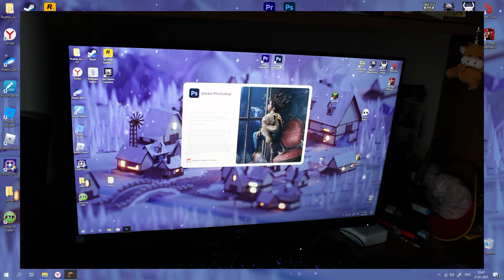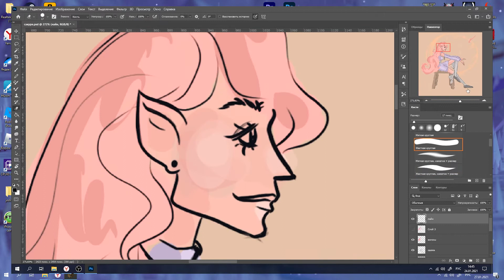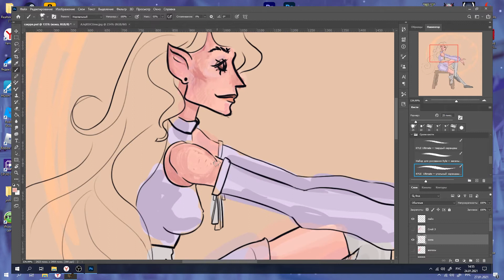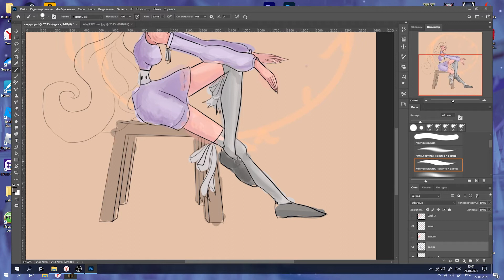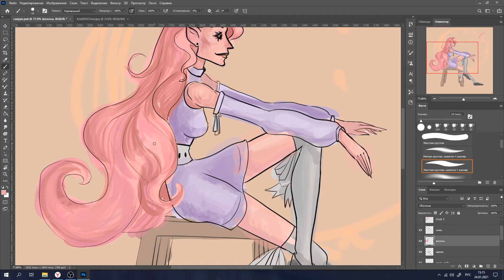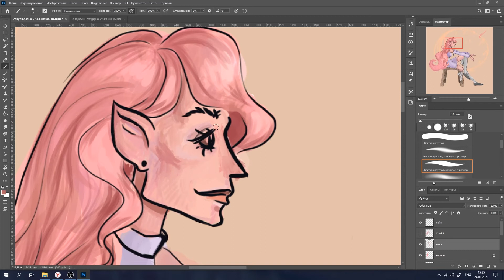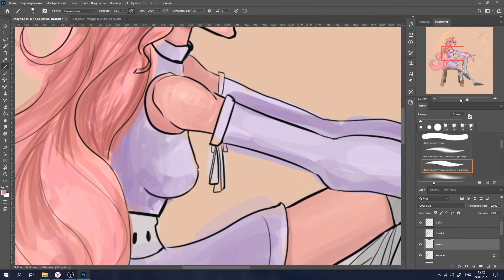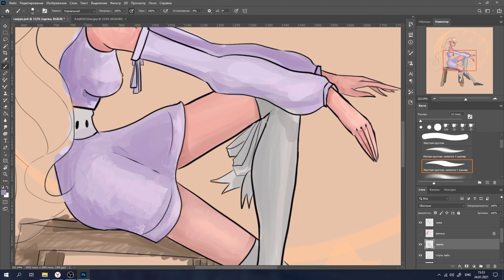трейд + истории , дедлайны , мысли, рисую | eksa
Привет ! Рисую на заднем плане трейд ... так и не доделала ещё. Очень выматывает работа ... Но если не работать, то можно будет забыть про занятия рисованием , эхб ...